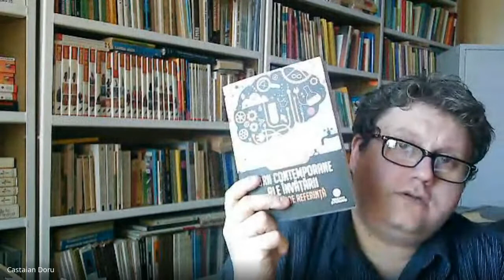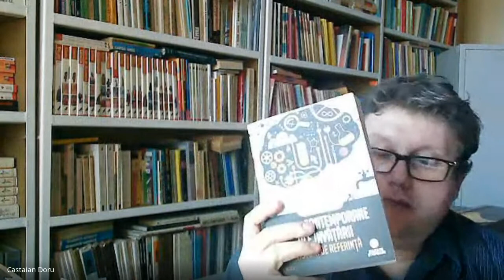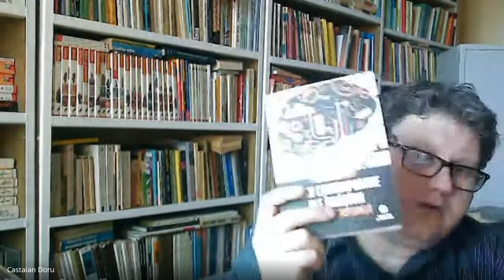Knud Illeris -Teorii contemporane ale invatarii